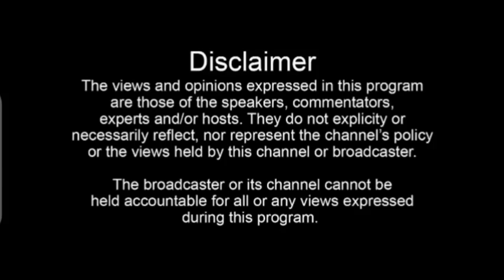BREAKING😭: Stop killing Ugandans enough is enough! Top UPDF officer killed in cold blood Until when?